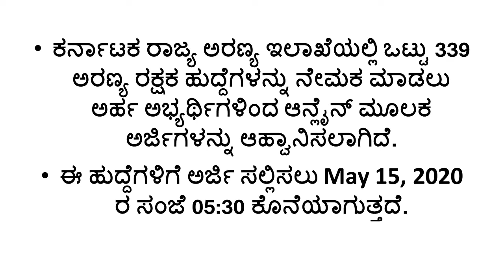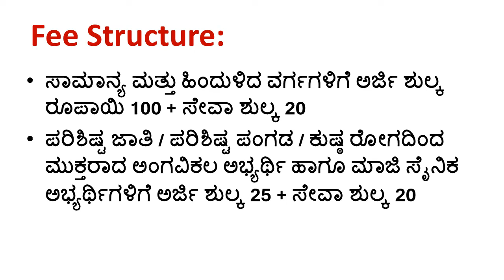Karnataka Forest Guard Recruitment